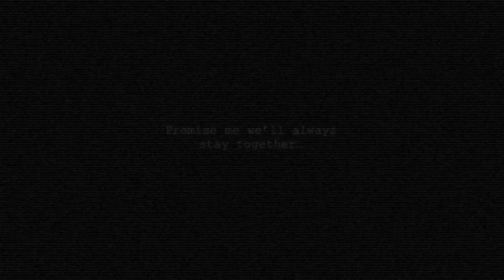Pinky Promise..?[Genshin Impact AU][“Oluck”AU]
Ngl i may have to find a better name for this but yeah
Genshin x Omori AU(not a crossover lol)

I recently got the game on the switch and was heavily impacted by it,ahaha.

Lol- this’ll probably flop but it’s chill ehe